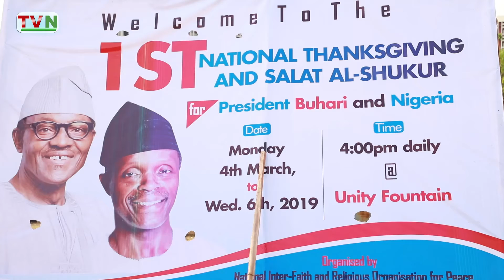INTER FAITH CLERICS COMMENCE 3 DAY PRAISE AND WORSHIP IN ABUJA